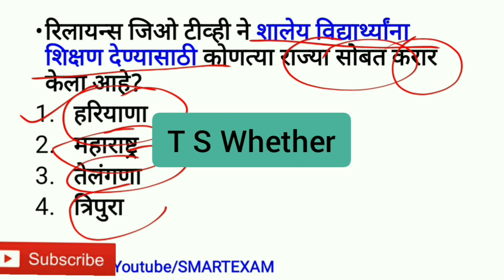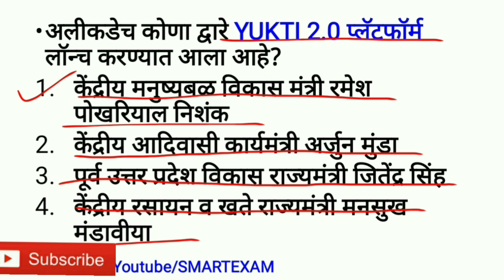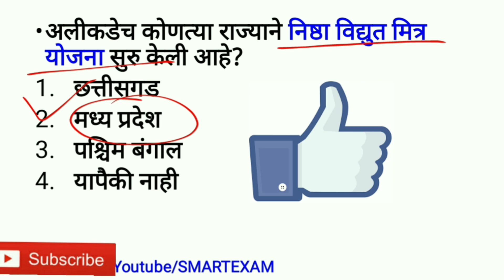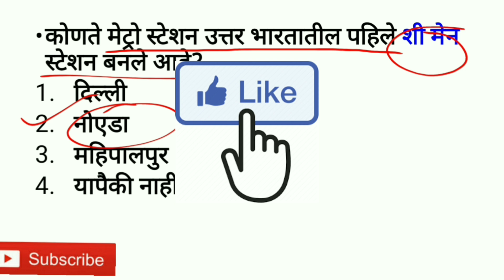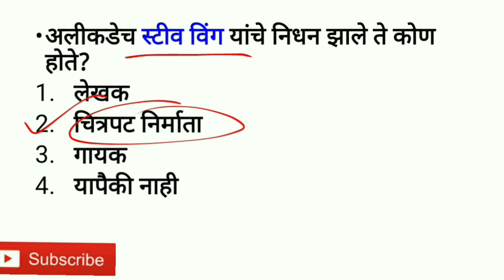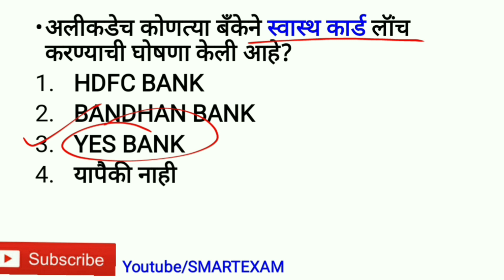25 June Current Affairs in Marathi । Chalu Ghadamodi 2020 in Marathi । MPSC PSI STI ASO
25 June current affairs in marathi, chalu ghadamodi 2020 in marathi, mpsc, psi, sti, aso,

chalu ghadamodi mpsc, Mpsc chalu ghadamodi best book,
chalu ghadamodi chalu ghadamodi current affairs, chalu ghadamodi mpsc in marathi,
current affairs lecture, chalu ghadamodi marathi,

SMART EXAM, current affairs for mpsc exam, chalu ghadamodi 2020, spardha pariksha marathi, स्पर्धा परीक्षा gk, marathi current affairs daily, mpsc tricks, gk in marathi, police bharti video, police bharti 2020, spardha pariksha jagat, marathi naukri, mpsc tips & tricks, estudycircle, mpsc spardha jagat,
January to December Chalu ghadamodi, marathi study current affairs, mpsc exam lectures,
  daily current affairs in marathi, current affairs 2020, monthly current affairs,    mpsc tricks, mpsc current affairs 2020 marathi, police bharati current affairs 2020, mpsc chalu ghadamodi best book, Weekly Current Affairs,